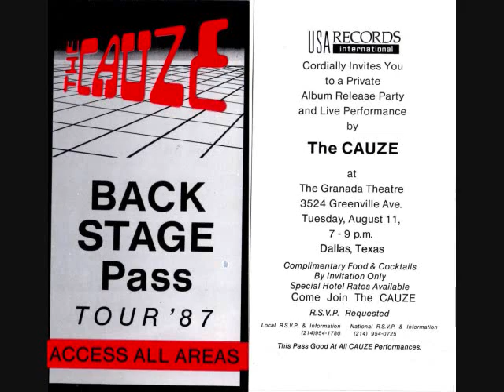The Cauze "Walk On Water" A Retrospective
The Cauze, a Fort Worth band consisting of:

Kevin Davis - Bass, Vocals
John Teague - Drums, Vocals
Donnie Pendleton - Guitar
Jay Hamilton - Keyboards
Jesse "Ropeburn" James - Guitar